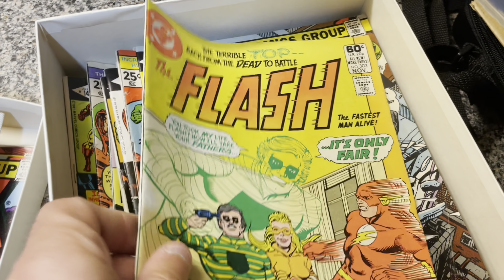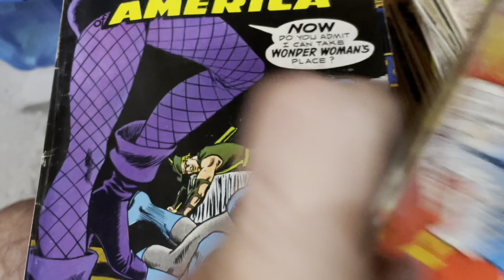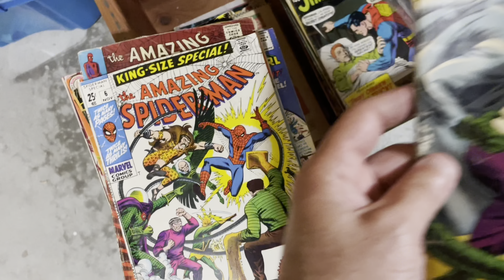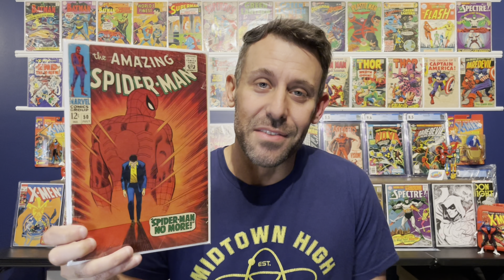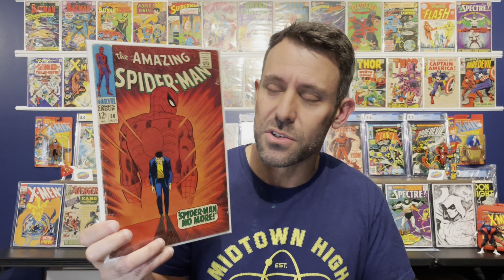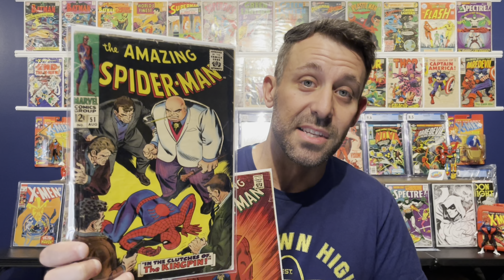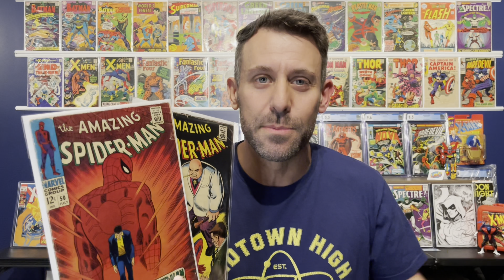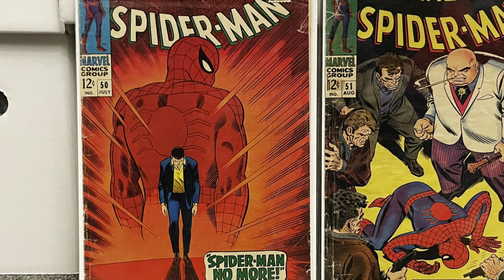Basement Collection Update… Even MORE Amazing Comics Discovered!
Hey guys, here is a quick update and follow up on the amazing collection I discovered a few weeks ago. While delivering bags and boards the owner tells me he discovered even MORE comic books stored in a huge cedar chest! Obviously I have to go through these too, but can we strike gold again?